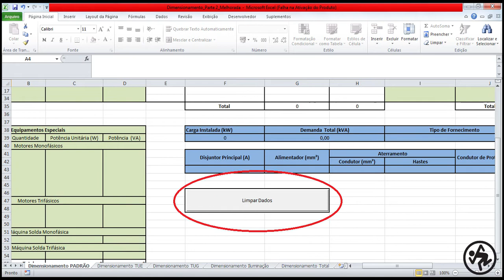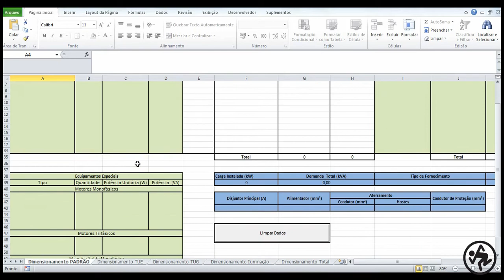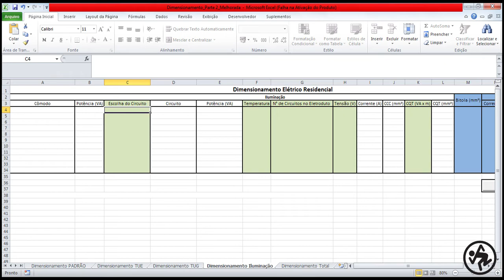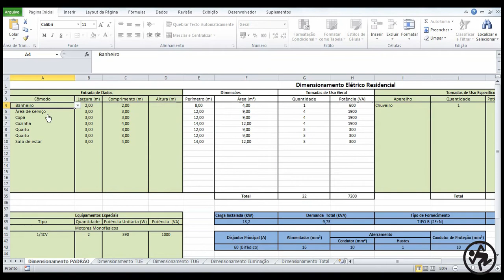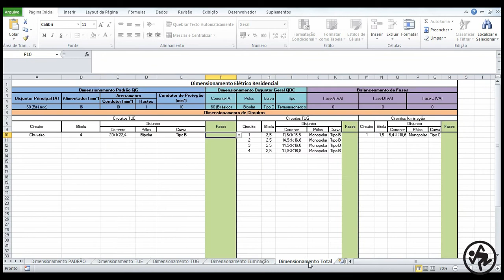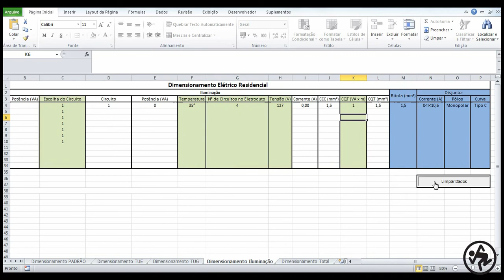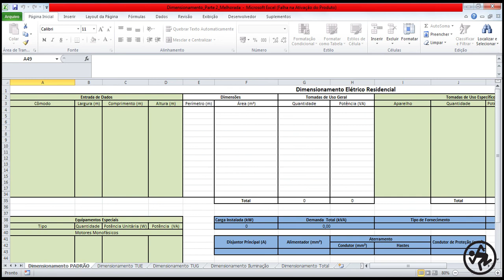Dimensionamento Elétrico Residencial e Comercial [Parte 3]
Obs.: caso a opção 1 não funcione corretamente tente a opção 2.